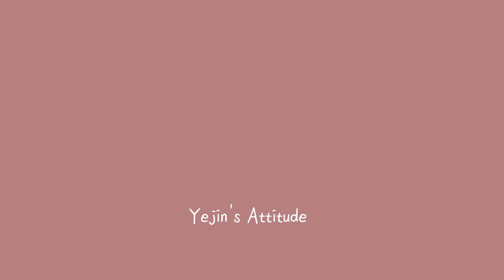최고의 강사 교육생이 말하는 강사이야기 강의 교육장 뒷이야기 강의한잔☕️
오늘은 강사가 아닌! 교육생들이 말하는
-최고의 강사는 어떤 강사?
-최고의 교육이란 이런 것!
-강의 중에 꼴불견인 강사는 어떤 강사?